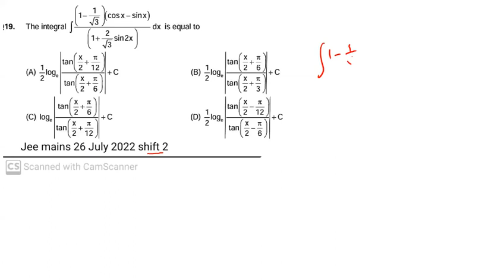jee mains 26 July 2022 shift 2 paper @jee mains @jee advance